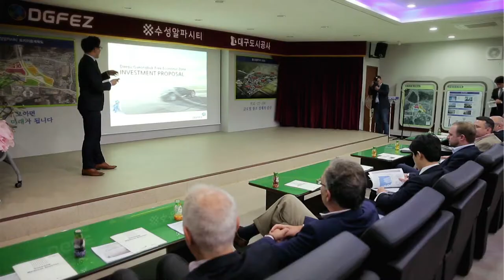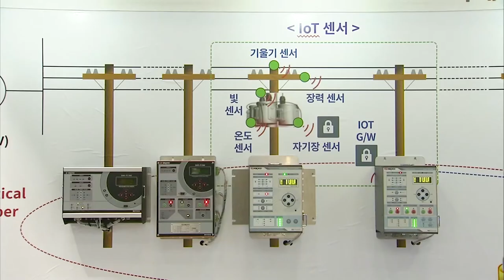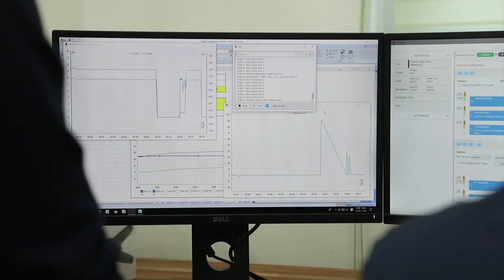2021 Daegu Gyeongbuk Free Economic Zone(DGFEZ) Promotional Video - 1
Daegu Gyeongbuk Free Economic Zone nurturing future industries to drive innovation.
DGFEZ has easy access to many modes of transportation.
DGFEZ home to a large pool of skilled workers and leading firms.